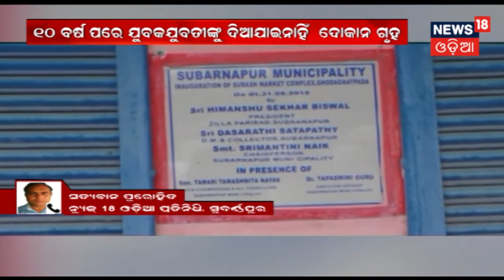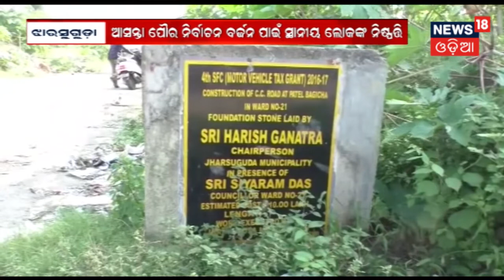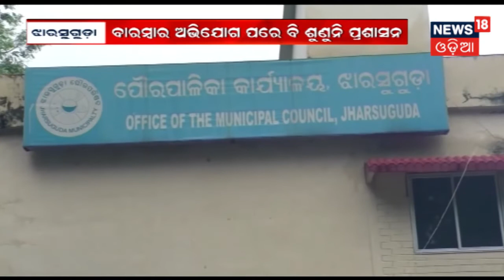Bhubaneswar: ଶୁକ୍ରବାରଟାରୁ ଆରମ୍ଭ ହବ ହକି ଅଲମ୍ପିକ ଯୋଗ୍ୟତା ପର୍ଯ୍ୟାୟ | 31th Oct 2019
Bhuabneswar: କଳିଙ୍ଗ ଷ୍ଟାଡିଅମରେ ଭାରତୀୟ ପୁରୁଷ ଦଳ ଭେଟିବ ରୁଷିଆକୁ | ଆମେରିକା କୁ ଭେଟିବ ମହିଳା ଦଳ | ୨ଦିନରେ ହବ ୪ଟି ମେଚ | ବିଜୟୀ ଦଳ ଟୋକିଓ ଅଲମ୍ପିକ ପାଇଁ ଯୋଗ୍ୟତା ହାସଲ କରିବ | ଜୋରଦାର ଅଭ୍ୟାସ ଚାଲିଛି ଦଳ | ହକି ଅଲମ୍ପିକ ପାଇଁ ପ୍ରସ୍ତୁତି |